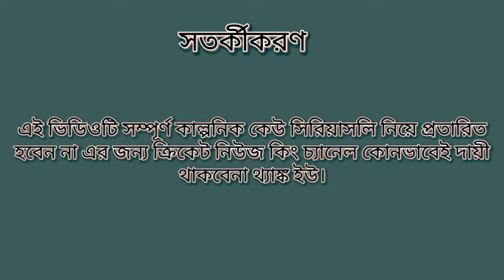Ipl2021 Delhi Capitals vs Rajasthan 36th Match today match prediction || who win dc vs Rr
Delhi Capitals vs Rajasthan Royals 36th Match prediction.
Delhi Capitals vs Rajasthan Royals 36th Match
Who wii win dc vs rr
Who win dc vs rr
Who wii win today match
Who will win dc vs rr
Who will?
Who will DELHI VS RAJASTHAN